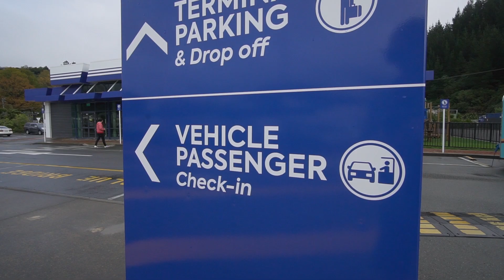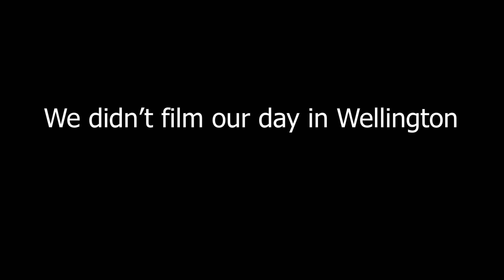Going Home.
Last week we had a bit of shock news from home and we made the call to put the adventure on hold for a while... it's time to go home. The only issue is we were in a rather remote part of the West Coast of the South Island and our home town is in the middle of the North Island 😅

Join us in this week's video as we start the 870km (540 miles) journey back to our hometown, Taupō. Taking the BlueBridge ferry and trying to avoid the rather terrible weather!

📡 Mobile Broadband 📡
Wireless Nation - Rural & Mobile Broadband in New Zealand